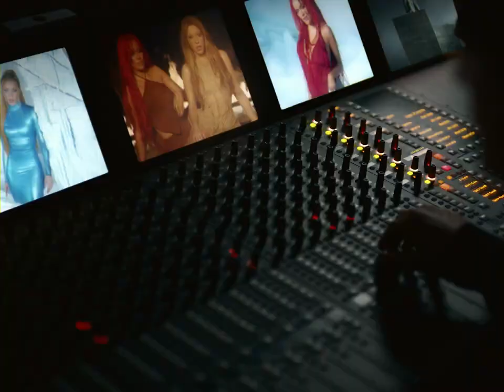Shakira, Karol G - TQG